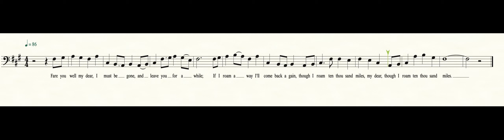Bass2 Audition Song SEBHS Choirs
For those Auditioning for the SEBHS Choral Program. Pick version of the song that best matches the range in which you like to sing!